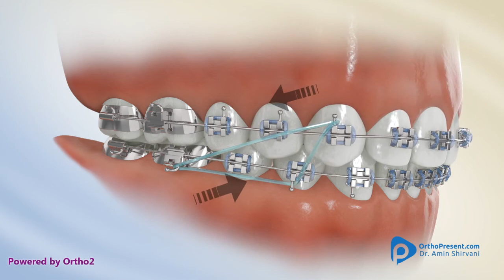Elastics Class II Triangle 3to4 6